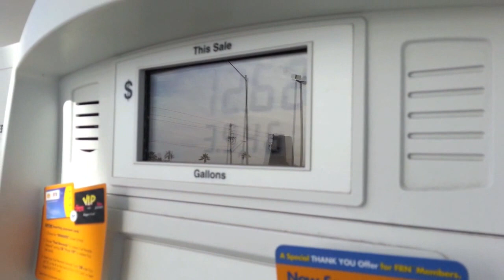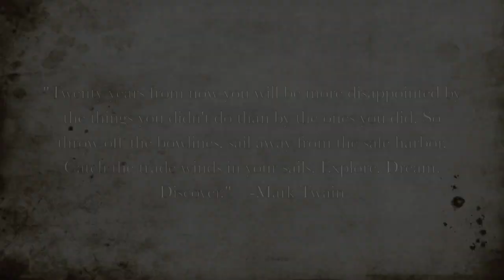Breakaway Medley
We are beginning a new chapter in our lives, moving to the other side of the country. We love our friends and family back home and are suuuuper thankful for ALL of their support and love, but we each need to take this opportunity.

If you were wondering why there are clips on the road and in the sky, it's because Mo went on a road trip across the country and Dani flew.